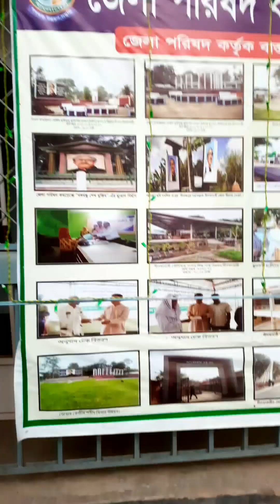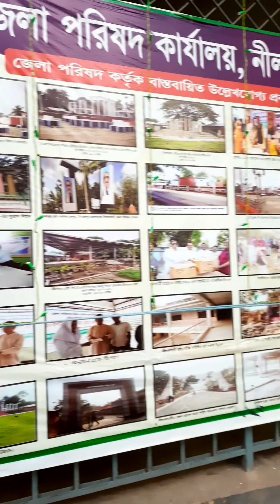নীলফামারীতে কোথায় গিয়ে ব্যাডমিন্টন খেললাম। ।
নীলফামারীতে কোথায় গিয়ে ব্যাডমিন্টন খেdailyvlog ললাম। ।